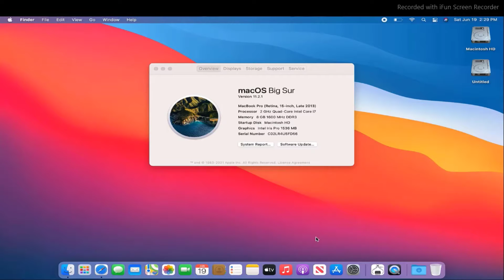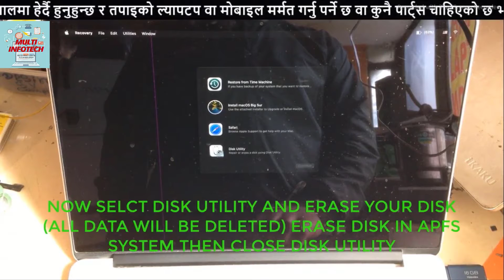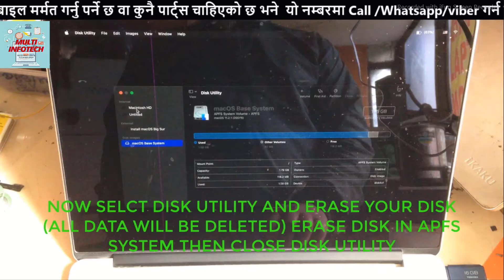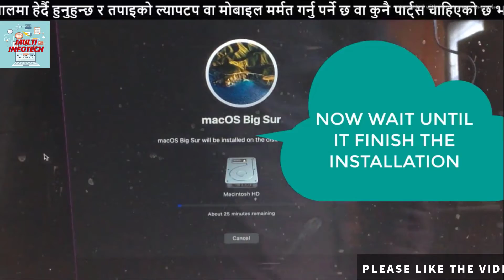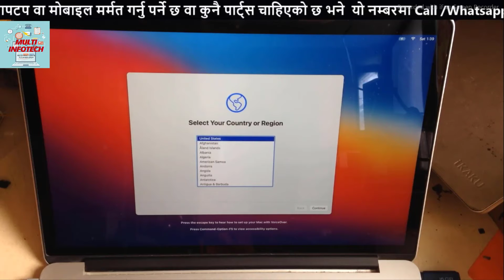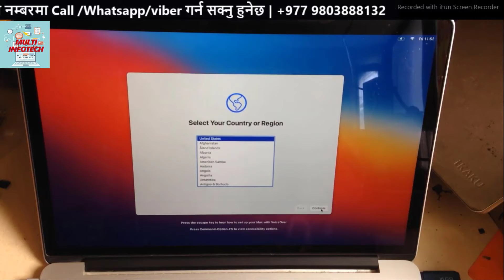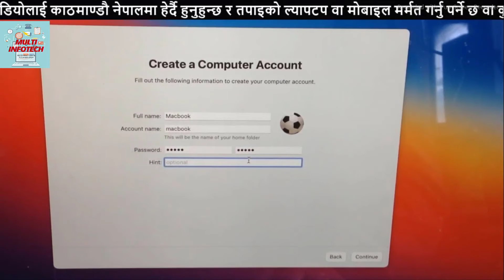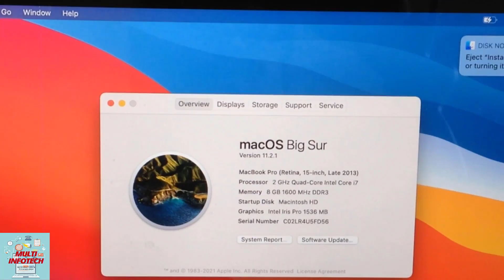How to install Mac Os Big Sur On a Macbook | Bootable USB | Clean Installation |All Steps In Hindi.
If you are watching this video in Kathmandu,Nepal then you can contact him for video related support and for all kinds of laptops and  mobile phones repairing . ( Contact Number :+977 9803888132. viber / whatsapp / call )

This Video Is Related to:
How to install mac os Big Sur on a macbook?
How to install Mac OS Big Sur an a Macbook with bootable Usb flash drive?
Mac Os Big Sur Installation guide step by step?
Install mac os big sur on  unsupported macbook
How to clean install mac os big sur ?
How to clean install mac os big sur on a macbook?
How to clean install mac os big sur on a  old macbook?
How to install Mac os big sur on macbook pro 2011?
How to install Mac os big sur on macbook Air 2015?
How to install Mac os big sur on macbook air 2017?
How to install Mac os big sur on macbook pro mid 2012?
Mac os big sur update
Mac os big sur update guide
How to update macbook to mac os big sur?
mac os big sur kaise install kare?
mac os big sur kasari install garne ?
Mac os big sur installation and setup guide.

How to use mobile phone camera as a laptop & computer webcam for live classes on Zoom &,Teams -2021

Make your laptop10X faster-speed Up your pc on any windows 7/8/10 aise kare laptop fast 2021 new way

How to download Youtube video for free | in Hindi | download kare bina software ke gallery me-new

Hello guys, in this video i have demonstrated and explain how we can perform a clean installation of the Mac Os Big Sur on a macbook with bootable usb drive step by step. i hope you will like the video and subscribe the channel because i regularly make similar kinds of video which may solve your little problem , and guys all the contents of the channel are free of cost so please like the video and subscribe the channel and these are all free .Thank you
Your support to us mean really a lot for us and it motivate us to make more useful videos for you.